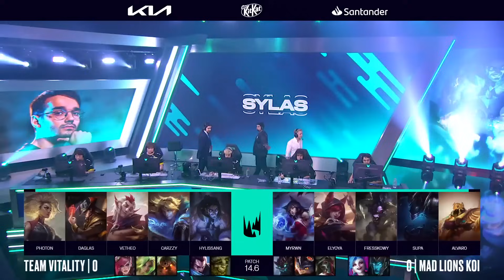VIT vs MDK Highlights ALL GAMES | LEC Spring Playoffs 2024 Lower R2 | Team Vitality vs MAD Lions KOI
VIT vs MDK Highlights Game 1, Game 2, Game 3, ALL GAMES | LEC Spring Playoffs 2024 Lower R2 | Team Vitality vs MAD Lions KOI